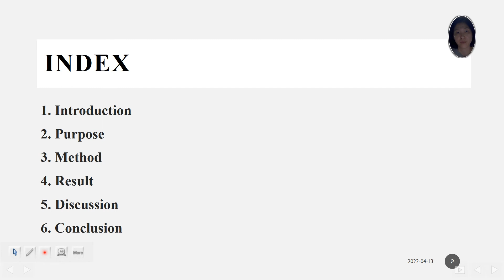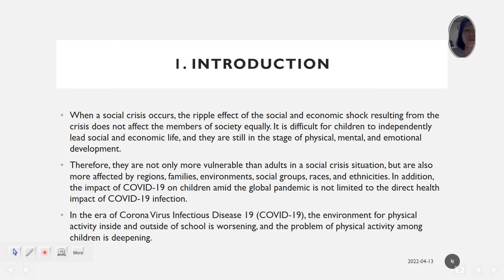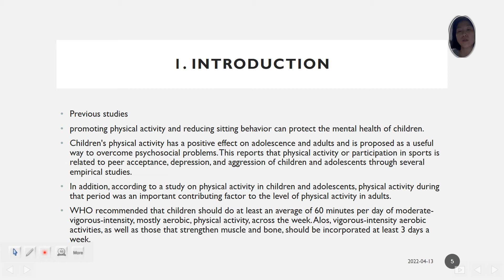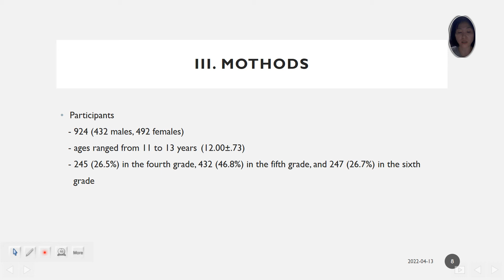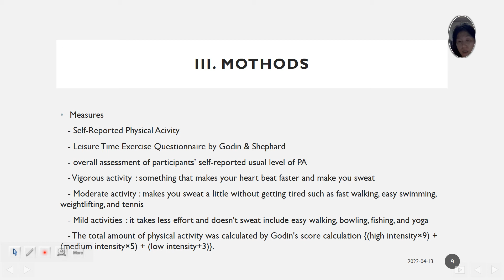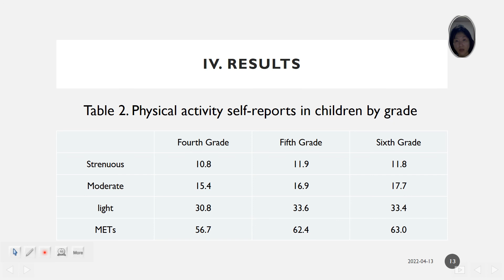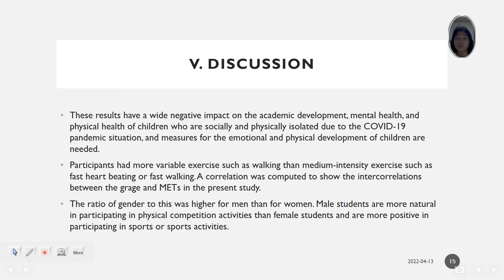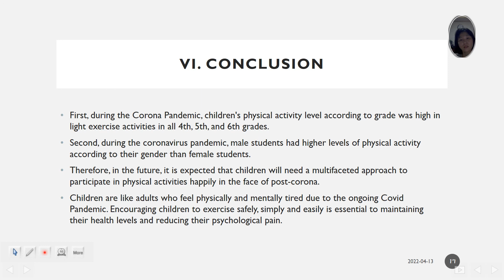FoCoS.IDIC.20220422.O.Session1.14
Exploring the changes in elementary student physical activity during COVID-19 Pandemic (Jung Yung Jang)